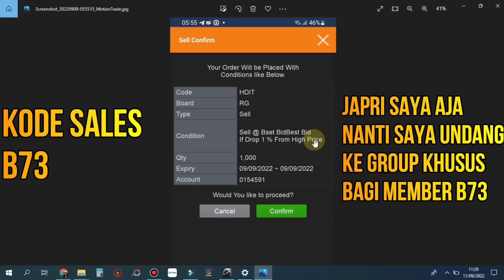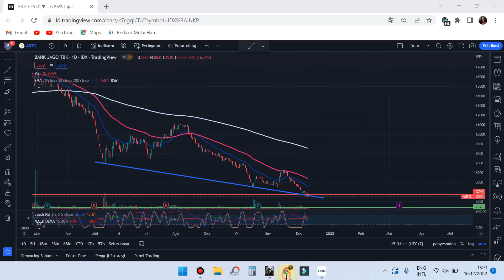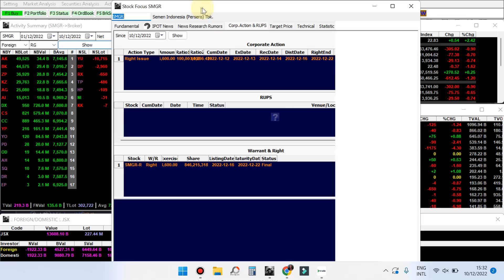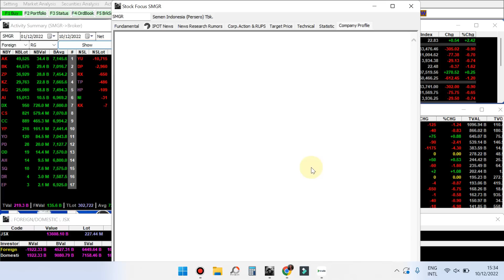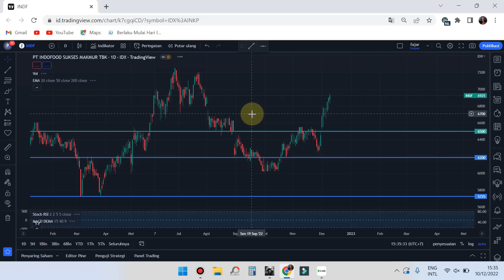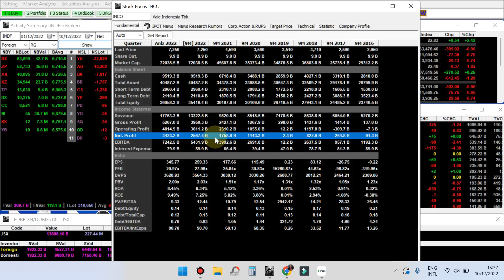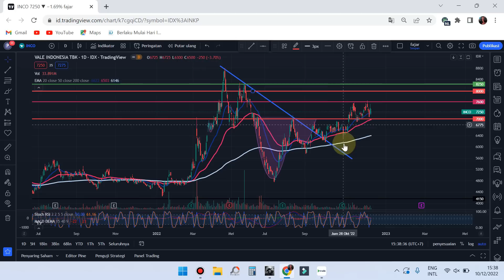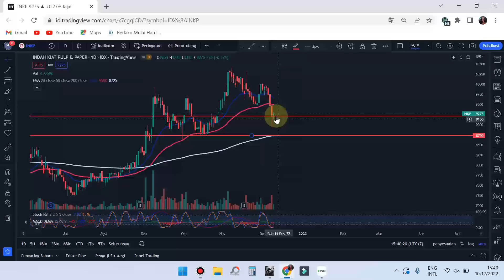PART 1 - 10 Saham Yang terus di akumulasi asing saat market IHSG hancur tanggal 1 - 9 Desember 2022